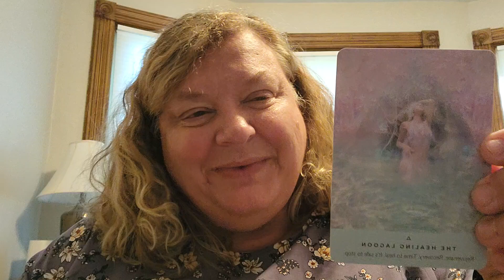Healing Waters - Ripples & Skipping Pebbles - Baby Step #5